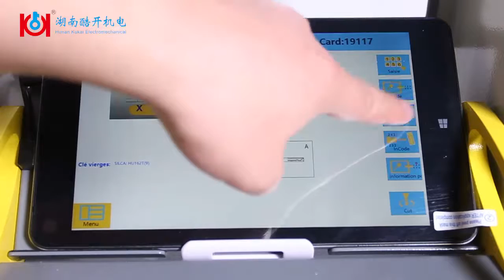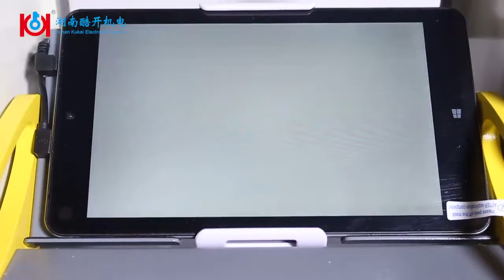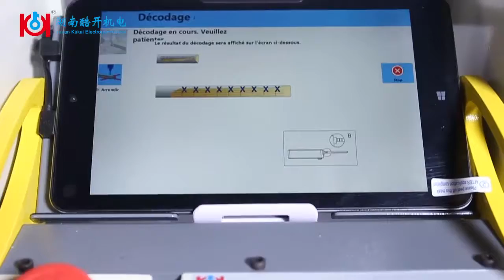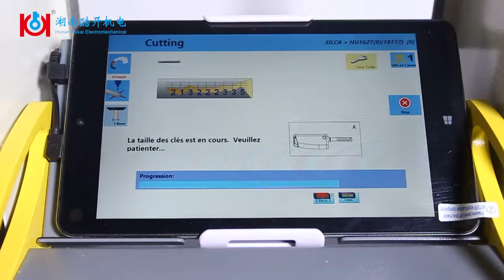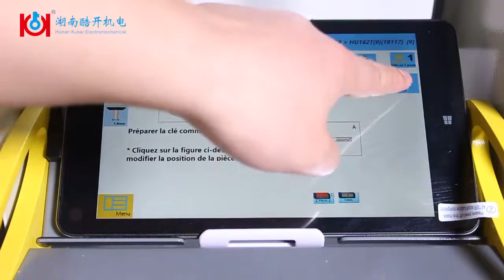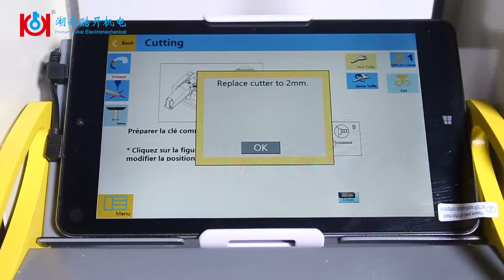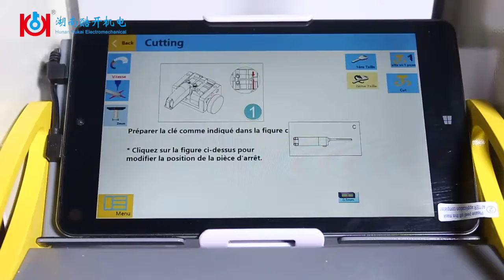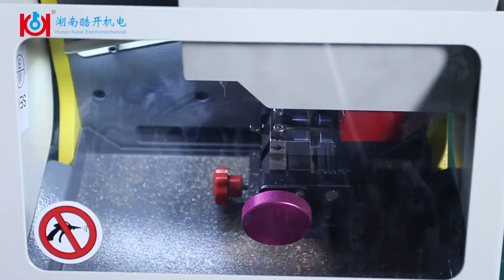comment couper vw nouvelles clés avec HU162T mâchoire de clé auxiliaire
Skype: Lynn120387